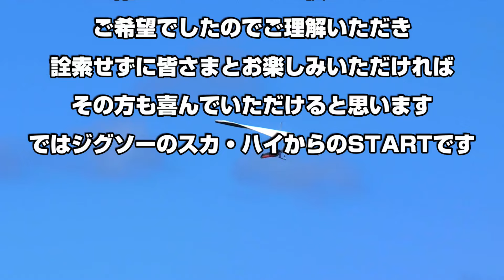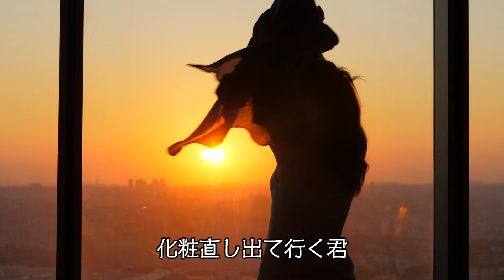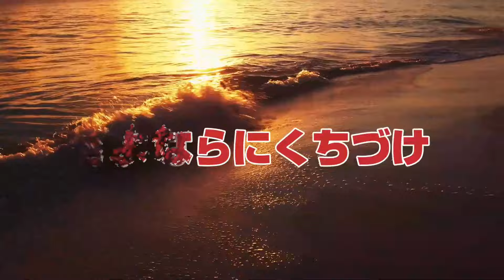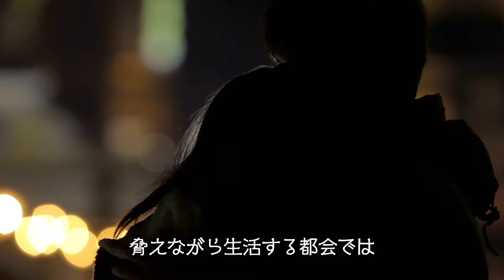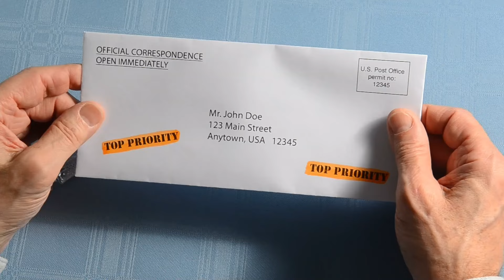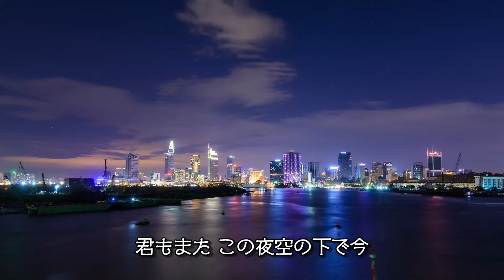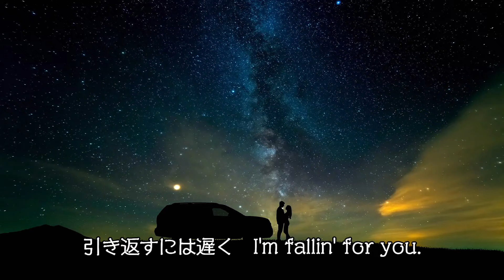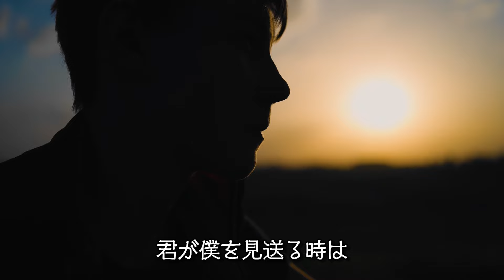SC Request Premier 2024.09.25 青い時間 行けたら嬉しいな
00:00 イントロダクション
02:48 青春のヴィジョン
07:44 きっと明日
13:26 今夜こそ
18:29 壁に向かって
23:03 モダンガール
28:49 君に会うまでは
33:15 キャンパスの冬
37:27 片想い
41:58 もうひとつの土曜日（アコースティックバージョン）
47:17 さよならにくちづけ
52:39 汐風の日々
56:20 子午線
1:00:47 インディアンサマー
1:05:03 恋人たちの舗道
1:09:18 とらわれの貧しい心で
1:17:10 A long good bye
1:22:52 サイドシートの影
1:28:04 遠くへ（アコースティックバージョン）
1:34:41 てがみ
1:38:46 五月の絵画
1:42:18 ロマンスブルー
1:47:07 永遠の恋人
1:52:02 ベイブリッジセレナーデ
1:55:01 行かないで
2:01:09 愛を眠らせて
2:05:05 AMERICA
2:10:18 幻想庭園
2:14:24 青空のゆくえ
2:20:04 青空
2:26:30 ある晴れた夏の日の午後
2:32:31 ラストダンス
2:39:13 初秋